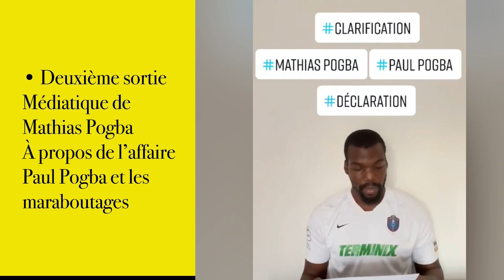Deuxième révélation de Mathias Pogba sur l’affaire du maraboutage de Mbappé